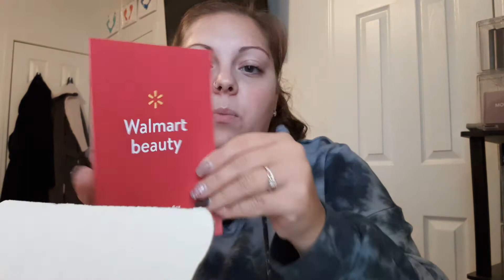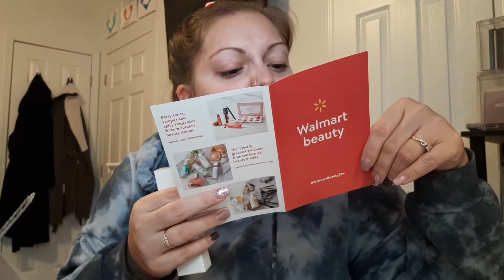WALMART BEAUTY BOX !